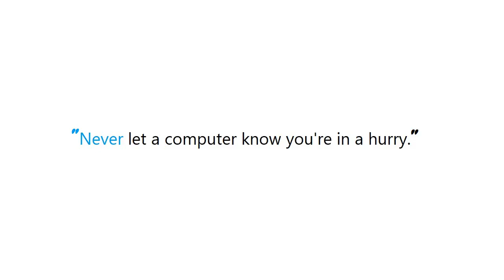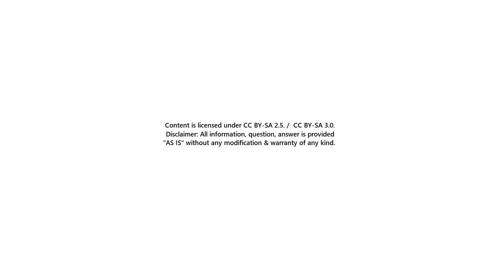PYTHON : python pandas dataframe columns convert to dict key and value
Guide : [ PYTHON : python pandas dataframe columns convert to dict key and value ]